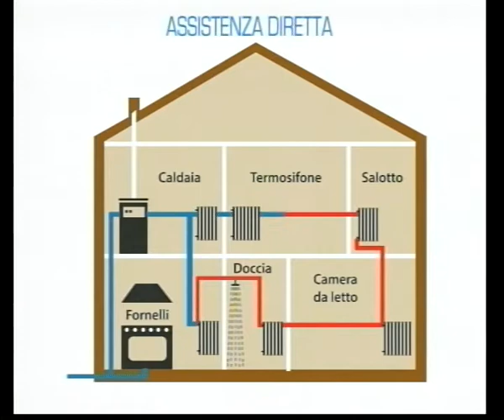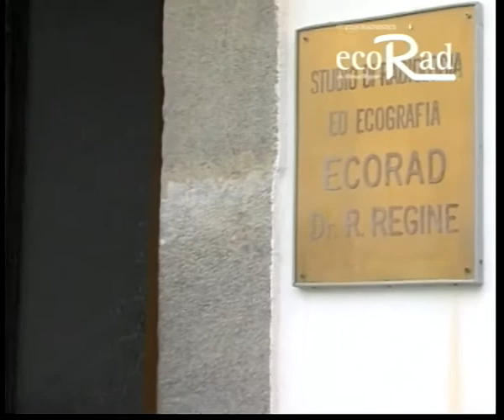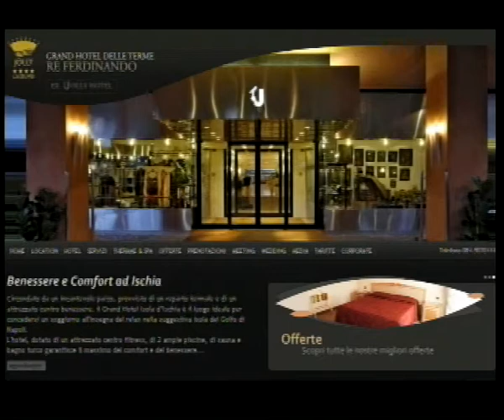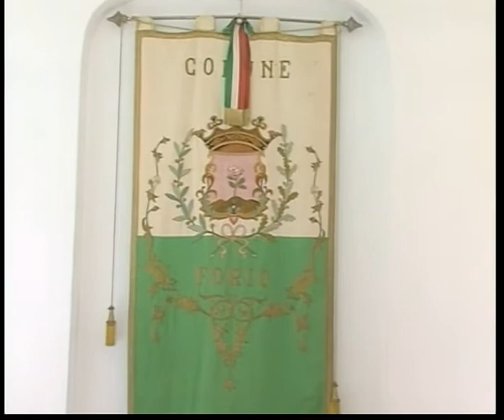tIgI SERA 24 03 2018